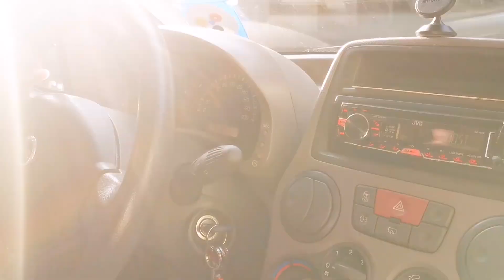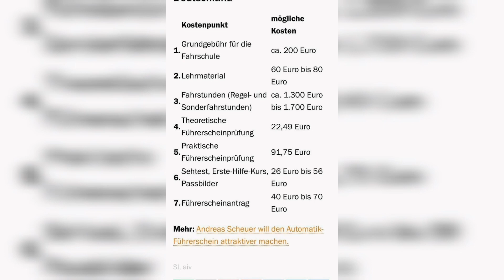Driving License in Germany | How to Get your German license|tips and tricks |Urdu Hindi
Hey Guys!!! So in today's video I took you along to me getting my driver's license during COVID-19 while social distancing safely!!! Yeaa thats pretty much it i just vlogged my experience.

how to get driving license in canada for international students,
how to get driving license in cyprus,
how to get driving license in canada for indian,
how to get driving license duplicate copy online,
how to get driving license details online,
how to get driving license duplicate,
how to get lost driving license without dl number,
how to get driving license in delhi,
how to get driving license in digilocker,
how to get truck driving license in dubai,
how to get driving licence in islamabad,
how to get driving license easily,
how to get driving license extract online in india,
how to get driving license for physically handicapped in tamilnadu,
how to get driving license from learning license,
how to get driving license for scooty,
how to get australian driving license for international students,
how to get korean driving license for foreigners,
how to get driving license germany,
how to get driving license in gta 5 roleplay,
how to get driving license in gta 5,
how to get driving license in germany for foreigners,
how to get driving license in gta san andreas,
how to get permanent driving license after learning license,
how to get driving license in london,
how to get driving license if lost in india,
how to get the driving license number lost,
how to get driving licence in lahore,
how to get driving license in malayalam,
how to get driving license in malaysia,
how to get driving license in maharashtra,
how to get driving license in malaysia for foreigners,